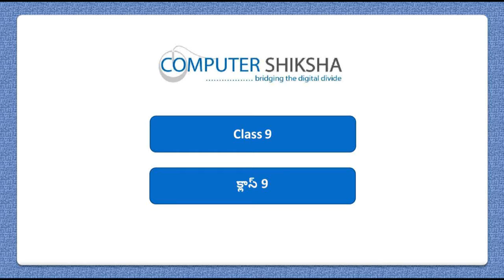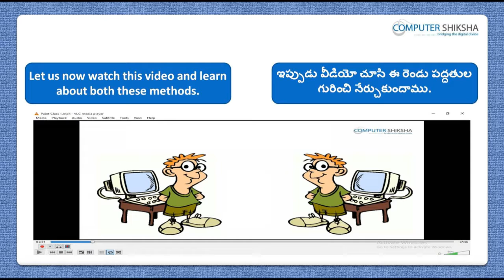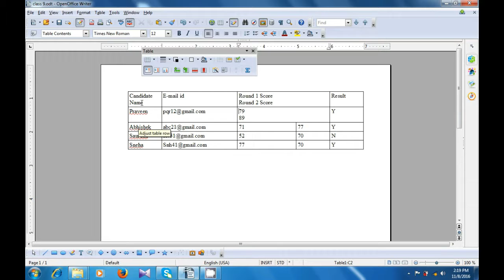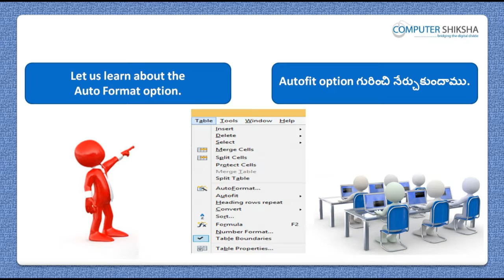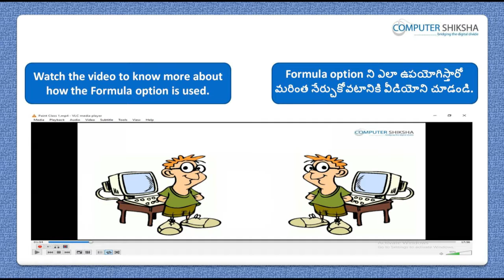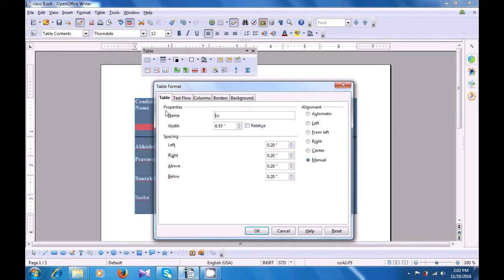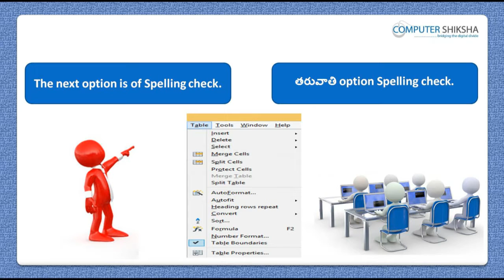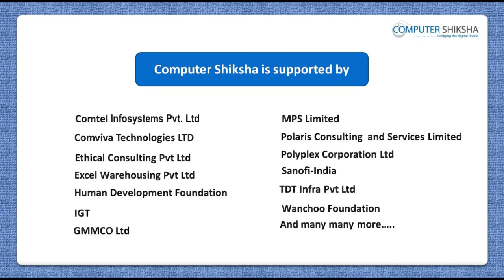Class 9 Open Office Writer 3 - Learn computers - Computer Education Online & Free (In Telugu)